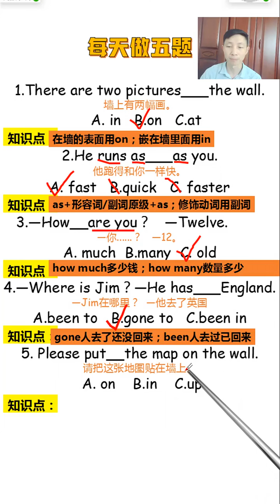320 每天做五题，英语老师一枚，帮你提升英语成绩，感谢点赞关注